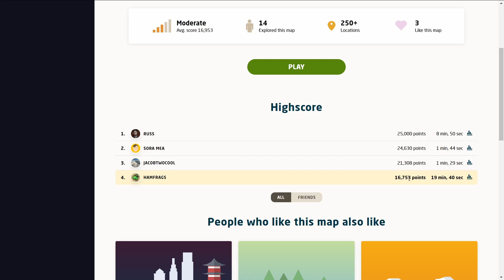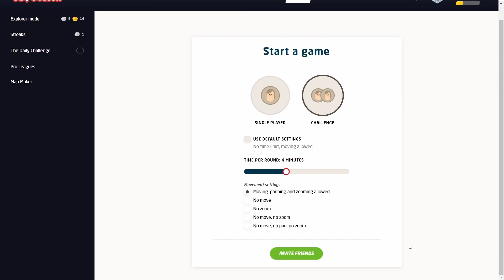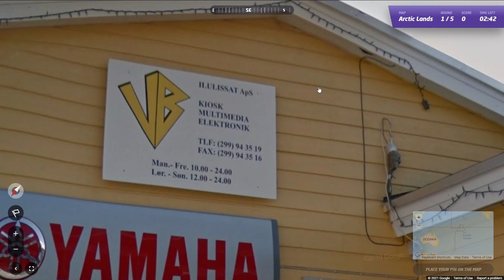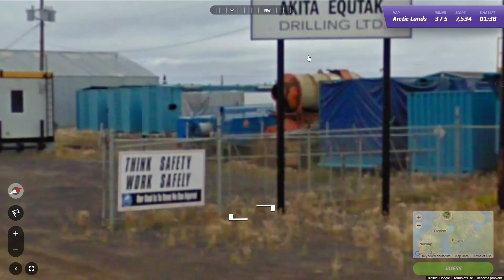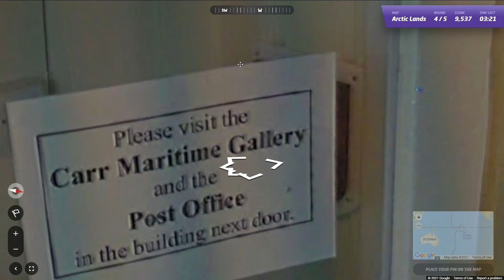Polar Geoguessr - rare and isolated locations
Play along before you watch!

The game is free to play once a day, but you will need to create a user.